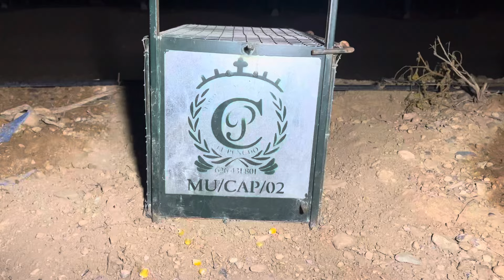Camperos vamos a dar la Ronda . Que esté todo en su sitio ❤️😘👍siempre Parriba Mi Gente.